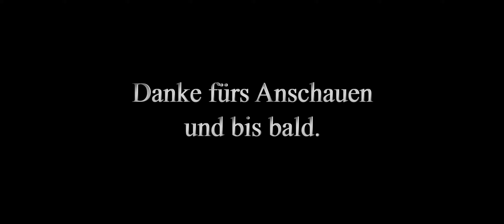ᴜᴡʜᴅ | Wreckfest | Turnier - Punkteserie - Big Valley Speedway (Demolierung) - Saison 2 - 16.06.2020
Wreckfest (Next Car Game)
Turnier
↓ ↓ ↓ Mehr anzeigen ↓ ↓ ↓

Punkteserie
Big Valley Speedway (Demolierungsarena)
Saison 2
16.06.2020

0:00 Beginn
3:33 Wiederholung (TV-Kamera)